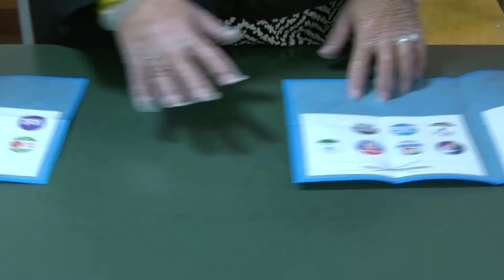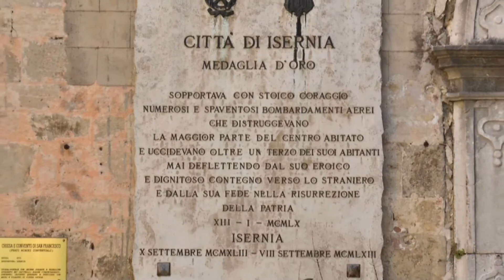IN CONSIGLIO COMUNALE AD ISERNIA ENTRANO 20 ESPONENTI PER IL CENTRO-SINISTRA